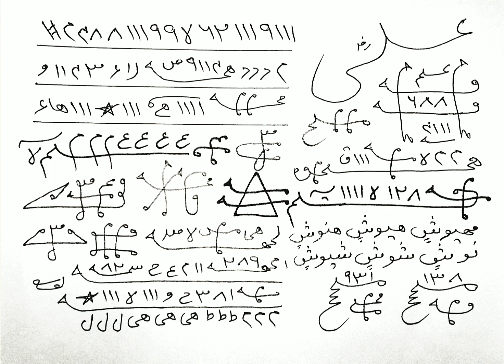Kala Jadu Ka Tor Karne Ka Mujarab Taweez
Kala Jadu Ka Tor Karne Ka Mujarab Taweez, Kala Jadu Ka Tor Ke Liye Taweez, Kala Jadu Ka Tor Ka Taweez

Kala Jadu Khatam Karne Ka Taweez Ka Wazifa Kala Jadu Ka Tor Karne Ka Powerful Taweez Kala Jadu Se Nijat Ka Taweez Kala Jado Kala Jadu Ilaj Ka Taweez Kale Jadu Ka Ilaj Quran Se.

watch This Youtube Video, Kala Jadu Ka Taweez

kala jadu ka tor ke liye taweez
kala jadu ka tor karne ka powerful taweez
kala jadu ka tor karne ka asan taweez
kala jadu ka tor karne ka facebook wala taweez